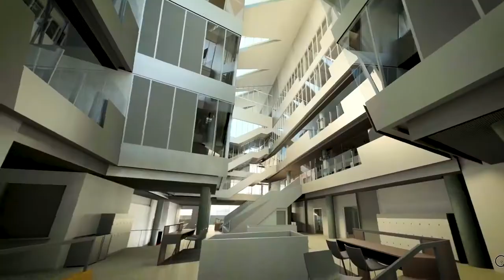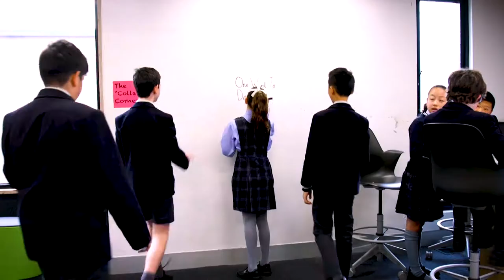Innovation High 2019 Official Trailer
The experts are telling us that education needs to be totally reimagined to meet the future needs of kids today.

"Our current education system was literally designed by factory owners to produce more factory workers." Jack Delosa

Please explore our channel to learn more about what is happening in the Australia education system by the thought leaders, innovators and experts shaping the future of education.